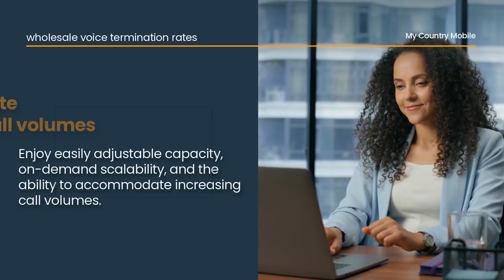Wholesale Voice Termination Rates | My Country Mobile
Wholesale Voice Termination Rates are transforming the way businesses communicate worldwide. We dive deep into the realm of telecommunication services, breaking down barriers to provide you with high-quality calls at competitive rates.

In this comprehensive guide, we break down the complexities of Wholesale Voice Termination Rates, demystifying jargon, and concepts to make it accessible for everyone. Whether you're a telecom professional, business owner, or just someone intrigued by the mechanics of modern communication, this video has something for you.

Discover key topics such as:

1. What are Wholesale Voice Termination Rates?
2. Factors Influencing Rate Determination
3. Understanding International and Domestic Rates
4. How Rates Impact Telecom Businesses
5. Rate Fluctuations and Market Trends

Unlock insights that can empower your understanding of the telecommunication industry. Join us as we unravel the intricacies and implications of Wholesale Voice Termination Rates, shedding light on the invisible processes that connect our world.

Don't miss out on this opportunity to expand your knowledge and stay ahead in the dynamic realm of communication technology.